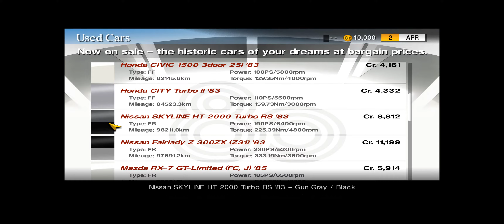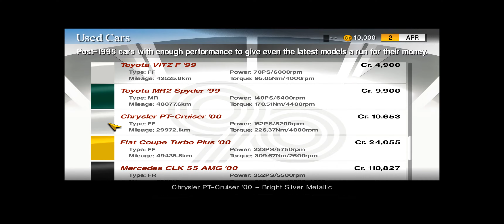Gran Turismo 4: Spec II Mod 002 - Sunday Cup 🏆 Volvo 240 GLT Estate '88 | 100%, 4K/60FPS